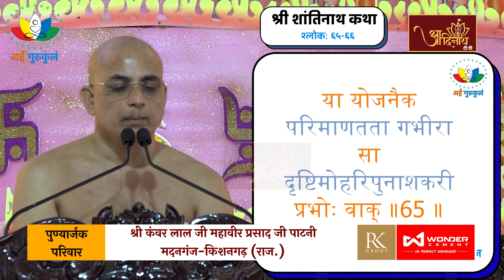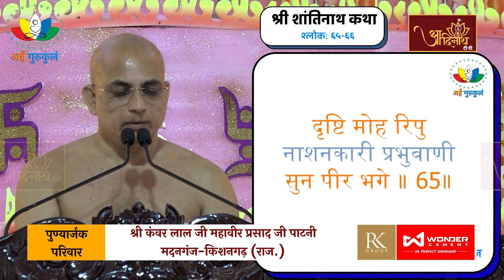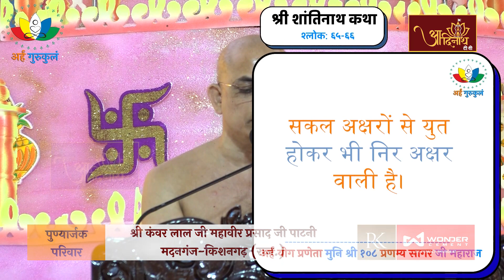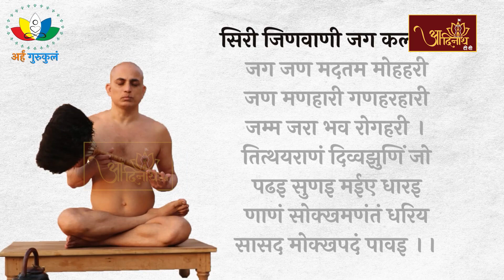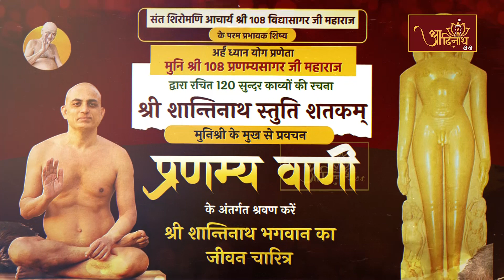Pranamya Sagar Ji Maharaj || VOL 90 || Pravachan मुनि श्री 108 प्रणम्य सागर जी महाराज (प्रवचन)